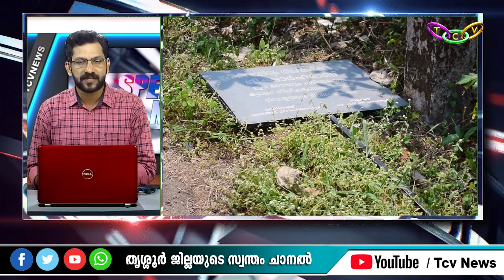വാർത്തകൾ അതിവേഗം ഒറ്റ നോട്ടത്തിൽ TCV Speed News